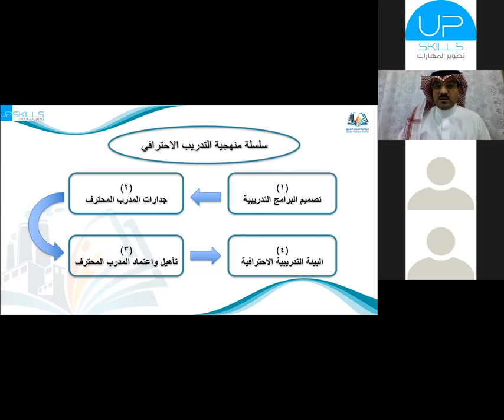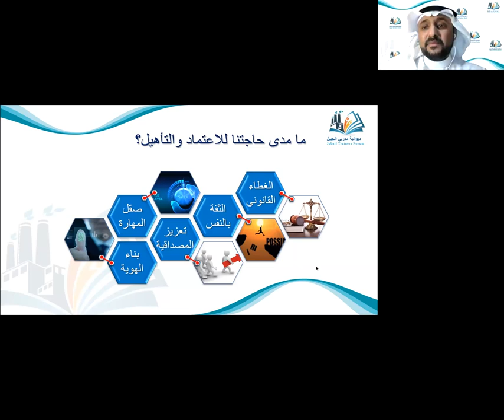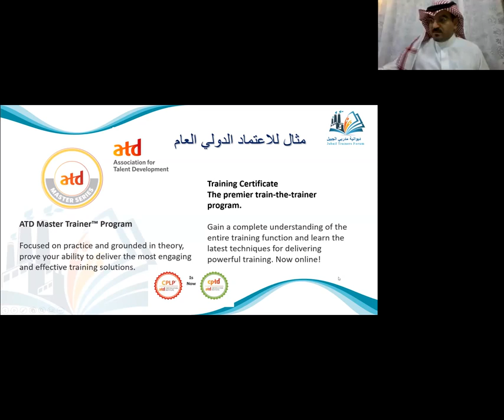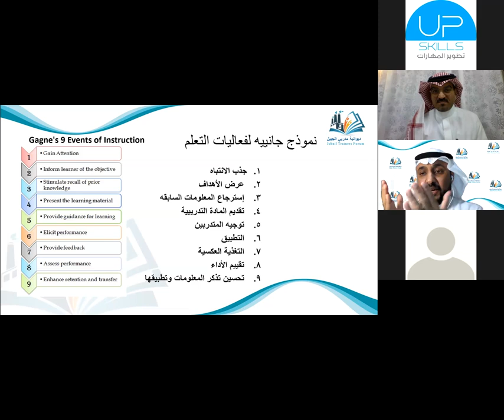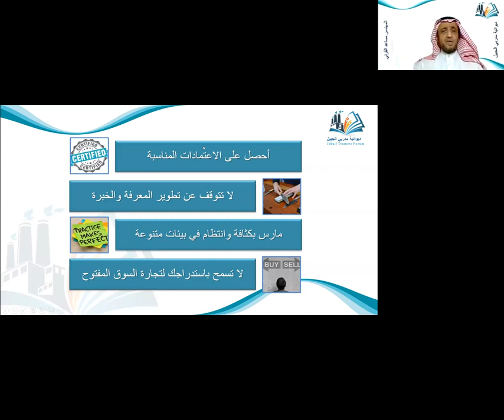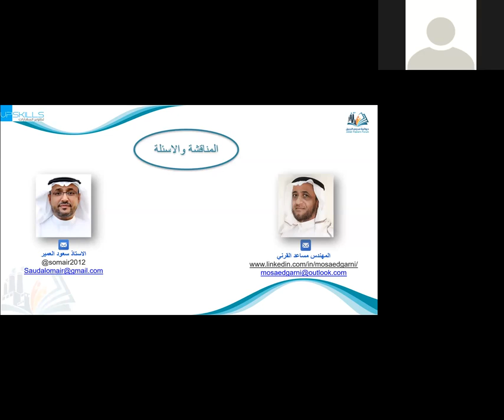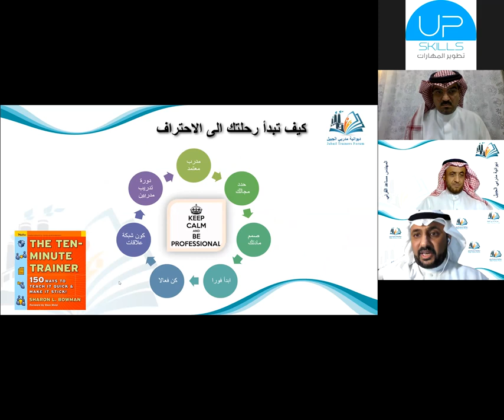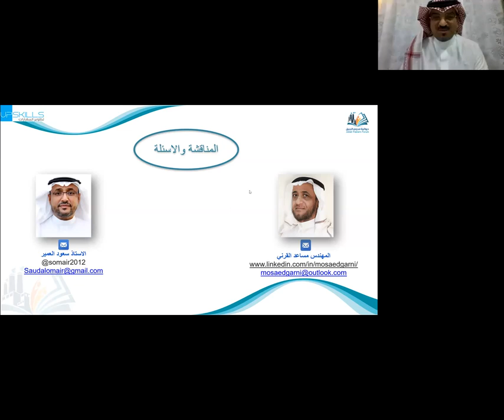اعتماد وتأهيل المدرب المحترف